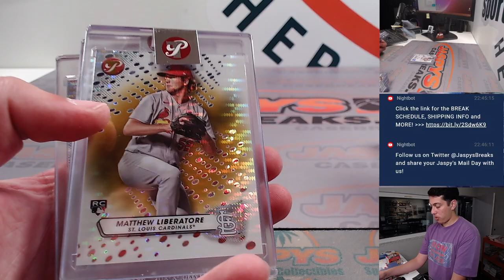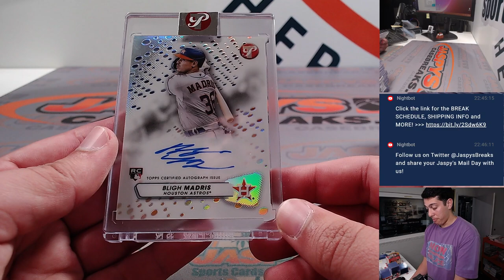M, 8/28 - Fanatics Live: 2023 Topps Pristine Baseball 2-Box Break RT #21